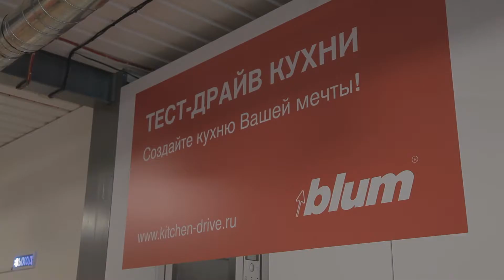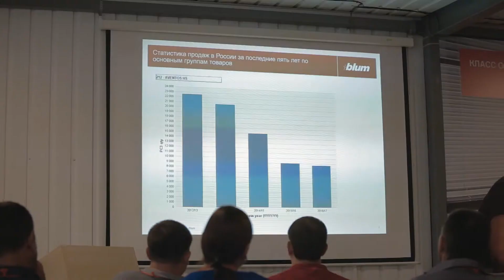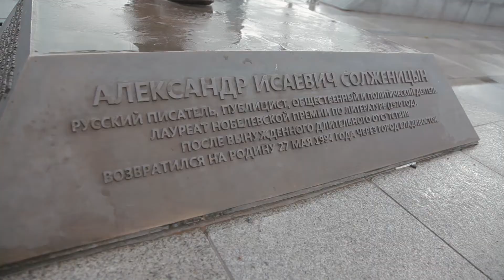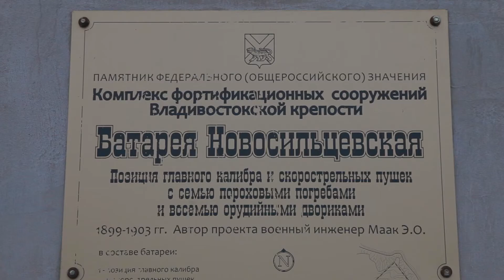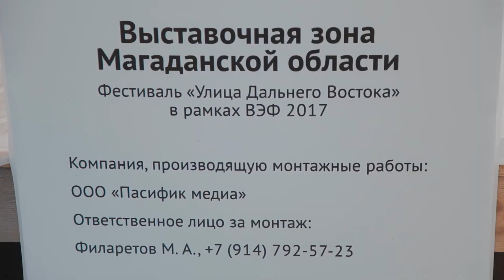Встреча дилеров НОИС, август 2017, Владивосток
Во Владивостоке прошел ежегодный VIII съезд дилеров  Сибирского и Дальневосточного округов.

23 августа 2017 года во Владивостоке состоялась VIII ежегодная встреча руководителей компании НОИС и региональных дилеров
Представители дилерской сети собрались для подведения итогов экономического года, обсуждения планов развития на ближайший год.
Главными темами рабочей встречи стали электронные сервисы и новинки от Blum, которые были представлены в этом году на выставке Interzum в Кельне.

После официальной части программы дилеры отправились на экскурсию по городу Владивостоку и острову Русский.
Позже делегация отправилась на торжественное открытие нового офиса компании НОИС.

Компания НОИС специализируется на поставках фурнитуры и материалов для качественной мебели.
Компания НОИС - официальный дилер Blum (Блюм) на территории Сибири и Дальнего Востока. Оптовые склады находятся в Новосибирске и Владивостоке.